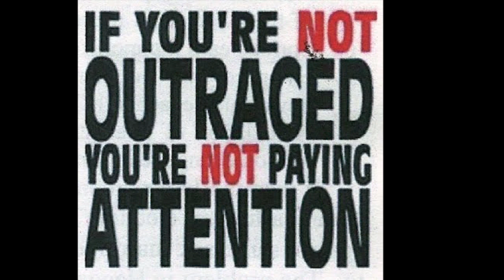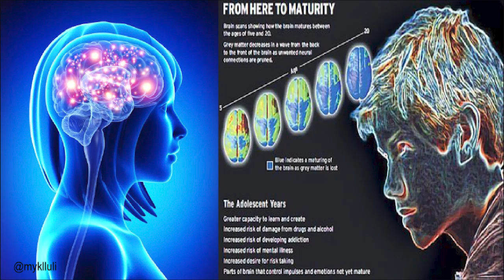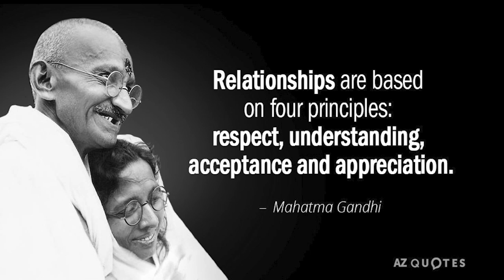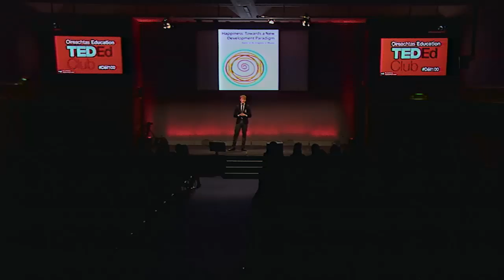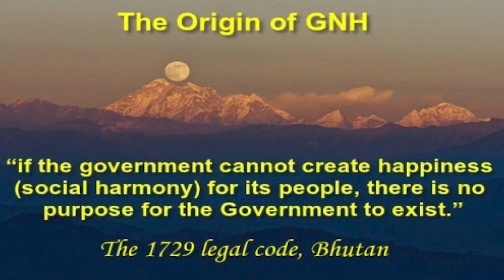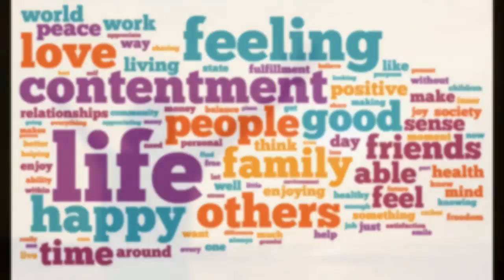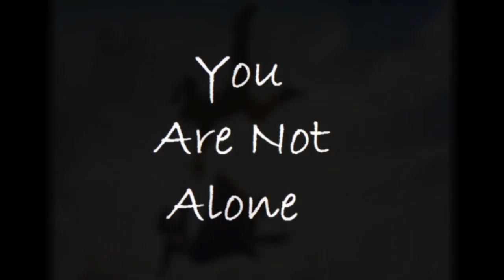A new approach to teens mental health | Richard Crotty | Oireachtas Education Ted Ed Club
As a warning, this Talk contains mature language and indirect references to suicide and self-harm. For suicide prevention resources, please visit TED's Blog.

In his talk Richard outlines the pressures facing teenagers in modern society and proposes an innovative and cost effective solution.

Richard is a senior cycle student from Kilkenny College